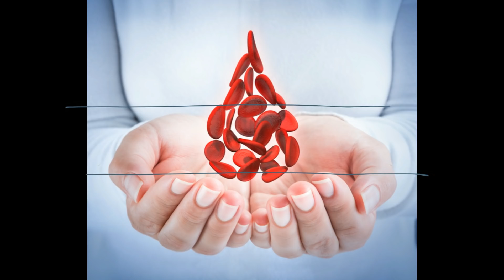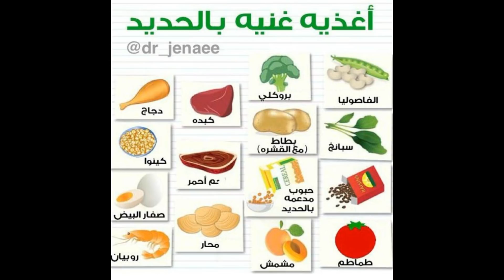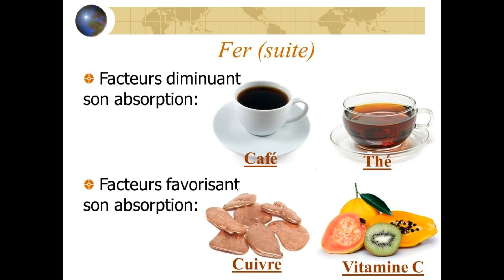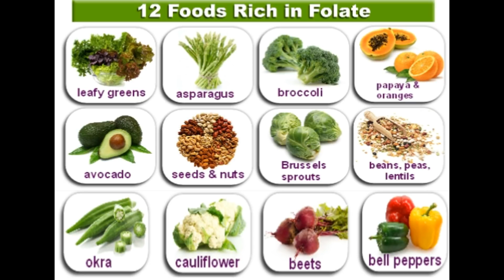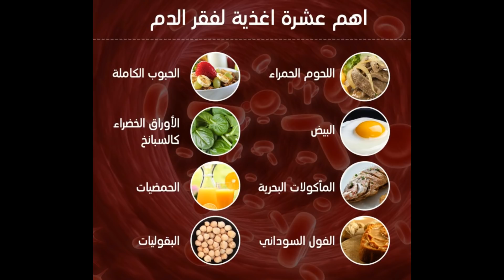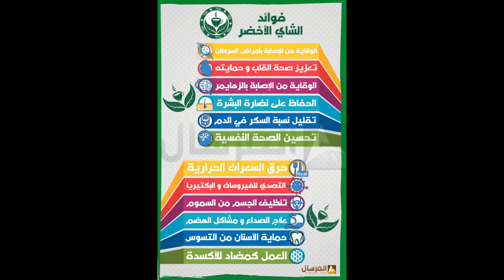اغذية مهمة جدا لعلاج فقر الدم ,غنية بالحديد الفيتامينات Alimentation contre l'anémie!!!!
لعديد من الناس لا يعلمون أنهم يعانون من فقر الدم ولكن  يكتشفون ذلك بالصدفة عند الذهاب لعمل فحوصات مخبرية طلبها منهم الطبيب لأمر اخر .

يجب عند الفحص وقبل الخضوع لأي علاج , معرفة السبب الأساسي لفقر الدم فهناك أسباب كثيرة لفقر الدم وأغلبها سببه نقص الحديد .